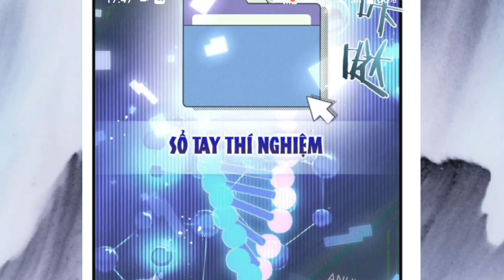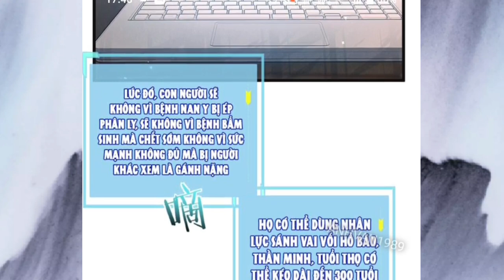ReView Phim P 2 * Ta Có Nông Trường Siêu Cấp Thời Mạt Thế / Không Tóm Tắt